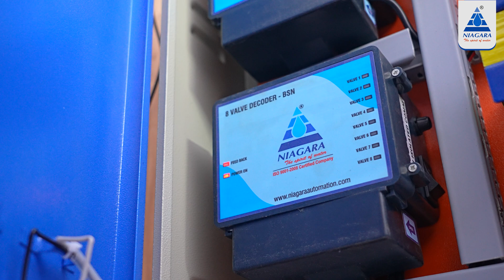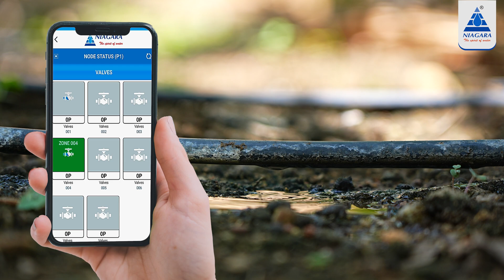எதிர்காலத்தில் தானியங்கி நீர் பாசன முறை தான் முக்கிய பங்கு வகிக்க போகிறது.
In this video, Mr. Raghavendra Perumal from SEBI has shared his views on Bermad Automatic Valves installed in his garden.  He has also explained in detail how easy it is for him to farm after setting up this automatic system, and how we can know which valve irrigation is taking place through our cell phones.  He also explained in detail how this system helped to overcome the shortage of manpower and how important the automatic irrigation system is going to be in the future. He also clearly explains how manpower shortage can be overcome with automatic irrigation system.

கோபி வாணிபுதூர் பகுதியைச் சேர்ந்த திரு. ராகவேந்திரா பெருமாள், அவருடைய தோட்டத்தில் அமைக்கப்பட்டுள்ள பெர்மாடு தானியங்கி வால்வுகளை குறித்த தன்னுடைய கருத்துக்களை இந்த வீடியோவில் பகிர்ந்து கொண்டுள்ளார். திரு ராகவேந்திர பெருமாள் அவர்கள் ரிசர்ச் அனலிஸ்ட் ஆக செபி நிறுவனத்தில் வேலை செய்து வருகிறார். வேலை நிமித்தமாக வெளியூர் செல்ல வேண்டிய சூழல் இருப்பதால், அடிக்கடி தனது தோட்டத்திற்கு வருகை செய்ய முடியாத சூழலில் ஆள் பற்றாக்குறையை தீர்ப்பதற்கு என்ன செய்வது என்று யோசித்த நிலையில் நமது நயாகரா நிறுவனத்தை தொடர்பு கொண்டார்‌. நாம் அவருடைய தோட்டத்தில் அவருடைய தேவைக்கு ஏற்ப பதினைந்து தானியங்கி கேட் வால்வுகளை அமைத்துக் கொடுத்திருக்கிறோம். வாழை மற்றும் கரும்பு பயிர் செய்துள்ளார். நயாகரா நிறுவனத்தின் சார்பாக அமைத்துக் கொடுத்த தானியங்கி வால்வுகள் சிறப்பான முறையில் செயல்பட்டு வருவதால் மீண்டும் 15 தானியங்கி கேட்டு வால்வுகளை மீதமுள்ள தோட்டத்திற்கு அமைக்க ஆவலாக உள்ளார். விவசாயத்தில் தான் எதிர்கொண்ட பிரச்சினைகளையும் தானியங்கி அமைப்பை நிறுவிய பின்னர் அது எந்த அளவிற்கு தனக்கு உதவிகரமாக இருந்தது என்பது குறித்தும் இந்த வீடியோவில் அவர் விரிவாக விளக்கி உள்ளார்.

சத்தியமங்கலம்,கோபி, ஈரோடு பகுதிகளில் உள்ள விவசாயிகள் தங்களுடைய தோட்டத்திலும் இதைப் போன்று தானியங்கி நீர் பாசன தொழில்நுட்பத்தை அமைக்க விரும்பினால் எங்கள் நயாகரா நிறுவனத்தை தொடர்பு கொள்ளுங்கள். குறைந்த செலவில் தரமான முறையில் அமைத்து தருகிறோம்.

Niagara Solutions, A leading irrigation automation systems and product manufacturer and Supplier. Our products include Drip irrigation automation systems, water management systems for Domestic, Industrial, and Agriculture.

Niagara solutions
SF No: 225/1, VRS Nagar,
Cheran Maanagar,
Vilankuruchi
Coimbatore-641035
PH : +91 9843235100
Tamilnadu, India.

For Dealer Inquiry & Support :
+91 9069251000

ஆள் பற்றாக்குறையை சமாளிக்க எத்தகைய நீர் பாசன முறையை மேற்கொள்ளலாம்? |
ஆள் பற்றாக்குறையை சமாளிக்கும் தொழில்நுட்பம் |
மகசூல் அதிகரிக்க எத்தகைய நீர் பாசன முறை சிறந்தது? |
விவசாயத்திற்கு ஆட்கள் கிடைக்காத போது நீர்ப்பாசனம் எவ்வாறு செய்ய முடியும்? |
தானியங்கி வால்வுகளை சிறப்பாக அமைத்துக் கொடுக்கும் நிறுவனம் எது? |
வாழையில் நீர் பாசனம் |
பாக்கு தோட்டத்தில் நீர் பாசனம் |
ஒரு தோட்டத்தில் இருந்து மற்றொரு தோட்டத்திற்கு நீரை ஷிப்ட் செய்யும் முறை |
சேண்ட் பில்டர் அமைக்கும் முறை |
சேண்ட் பில்டர் சுத்தம் செய்யும் முறை |டிஸ்க் பில்டர் சுத்தம் செய்யும் முறை |டிஸ்க் பில்டர் அமைக்கும் முறை |
டிஸ்க் பில்டர் பராமரிப்பது எப்படி? |
சாண்ட் பில்டர் பராமரிப்பது எப்படி |
பேக் வாஸ் சிஸ்டம் அமைப்பது எப்படி |பேக் வாஸ் சிஸ்டம் பராமரிப்பது எப்படி |பேக் வாஸ் சிஸ்டம் எவ்வாறு செயல்படுகிறது